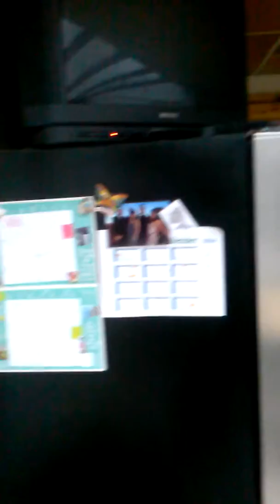Pagi pagi sarapan di Nuenen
Baru bangun pengen sarapan sendirian